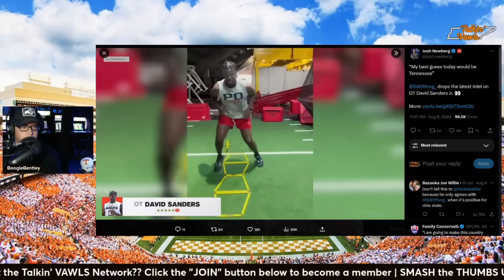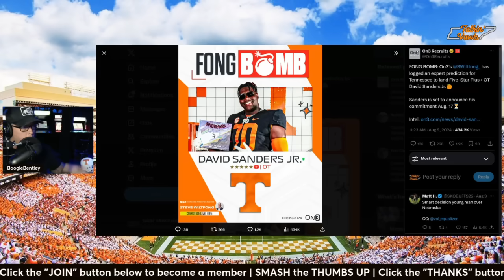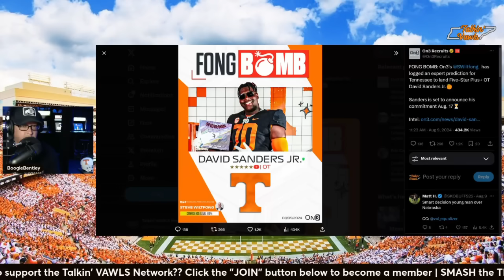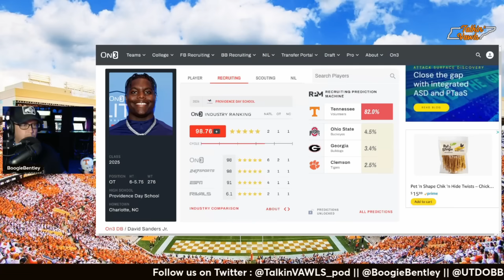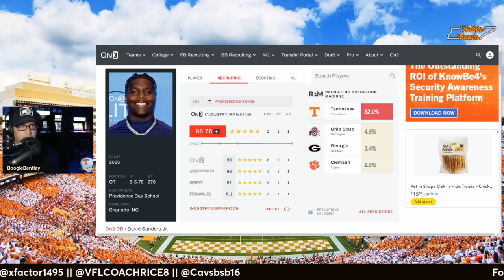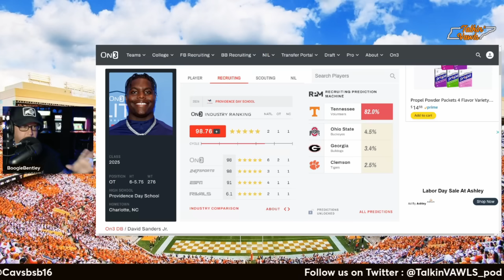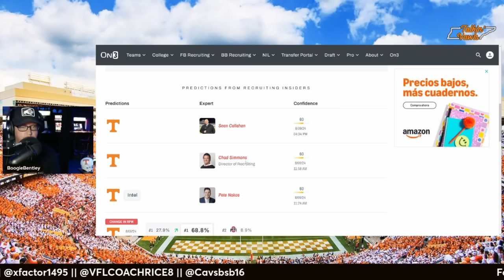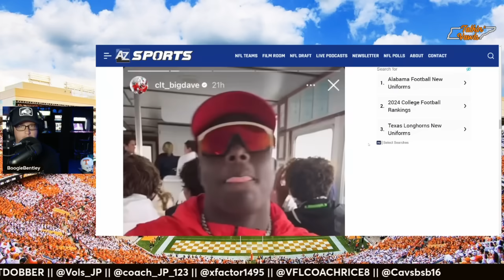Silent Commit?? | Vol Football Recruiting